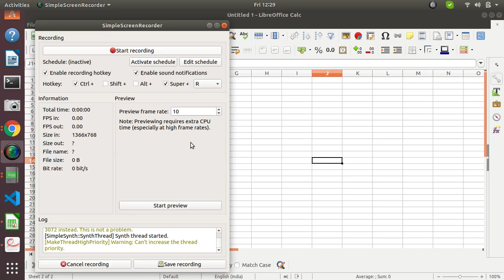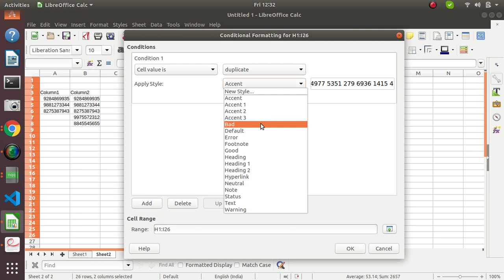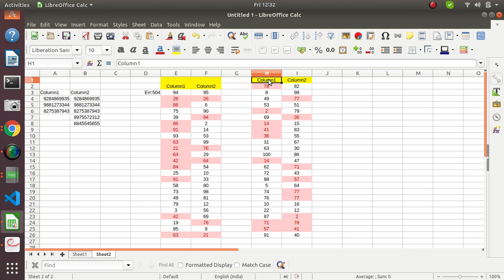Highlight Duplicate Cells in LibreOffice Calc